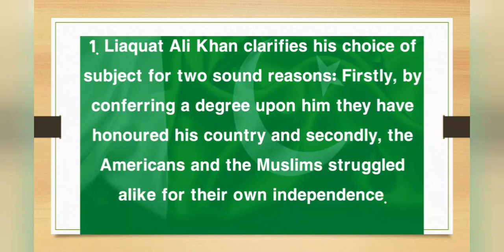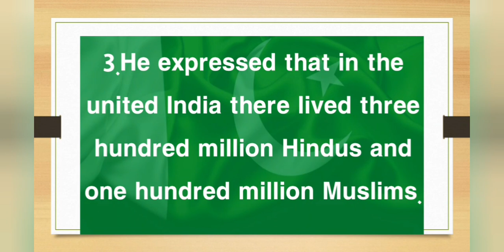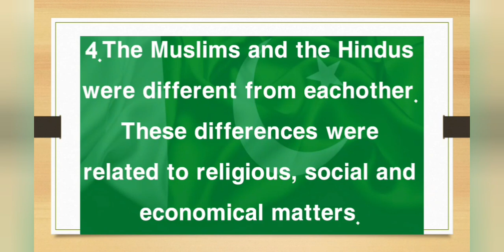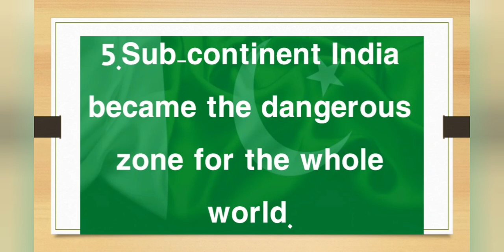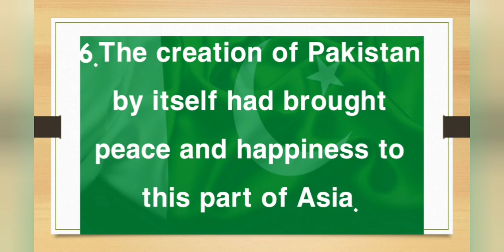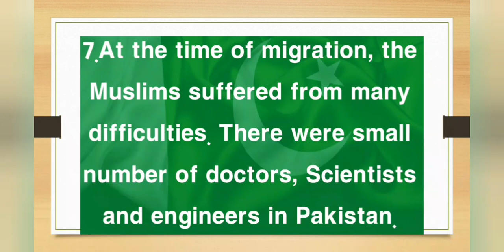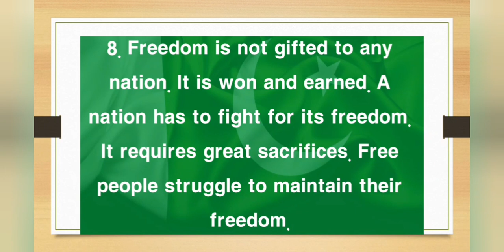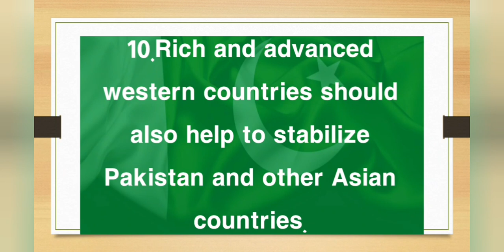Pakistan and the Modern World by Liaqat Ali Khan Essay|| BA Part 2 English Online Classes